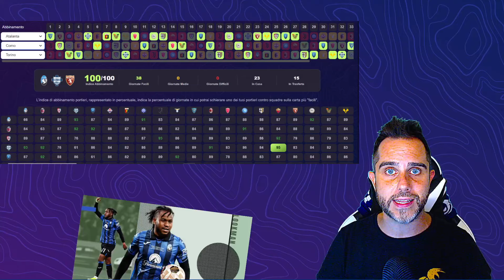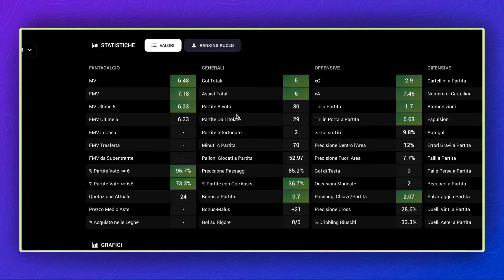IL MIGLIOR ATTACCO al FANTACALCIO per CALENDARIO FAVOREVOLE - Guida Asta Fantacalcio 24/25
Ecco 4 TRIS DI ATTACCANTI + 1 da BONUS da COMPRARE al FANTACALCIO con ALTERNANZA CALENDARIO FAVOREVOLE
Ecco i miei nomi nel reparto d'attacco con tanto di "acquisti" intelligenti, che possono ritornare protagonisti nella nuova stagione di Serie A 24/25